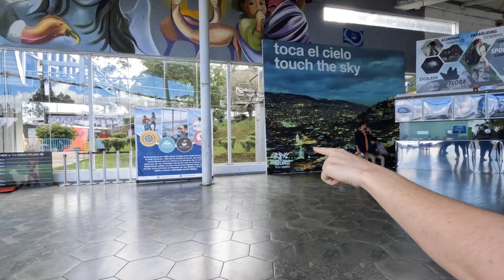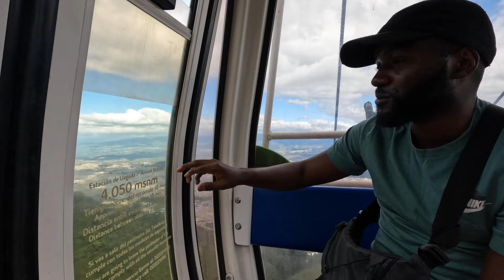Part four: Enjoying the hot springs in Papallacta and exploring the Otavalo market in Ecuador 🇪🇨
Join us as we cycle through a beautiful town in Tena, enjoying some amazing hot springs in Papallacta and then visit South Americas largest market in Otavalo.